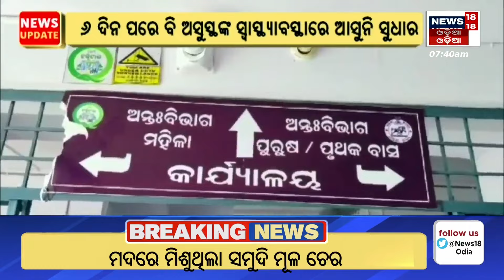ଶୂନଶାନ୍ ହୋଇଯାଇଛି ପୂରା ଗାଁ | Ganjam Liquor Tragedy News |Ganjam Chikiti Toxic Liquor Incident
The liquor was made in Maundpur village of Chikiti block of Ganjam district. which took the lives of two people. Maundpur is a forested hilly area. This village is near the Andhra border. And people get facilities for making native liquor in the forest house. The police made the production of native liquor in a densely populated area. Traffickers hide hundreds of liters of pooch. And liquor is brewed according to convenience.